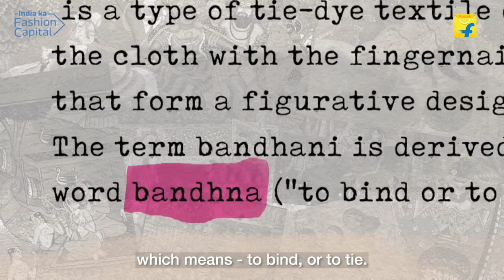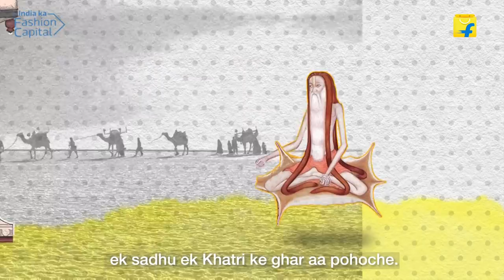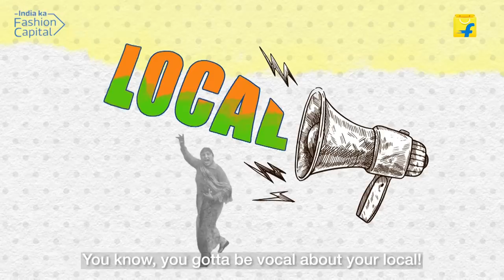Bandhani - A 5000 year old fashion trend | History Of Bandhani | Flipkart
A fashion trend that has stuck around in history for more than 5000 years - Bandhani. Let's celebrate this fashion trend as it makes its way back to the top with its amazing collection at Flipkart Fashion - India Ka Fashion Capital.